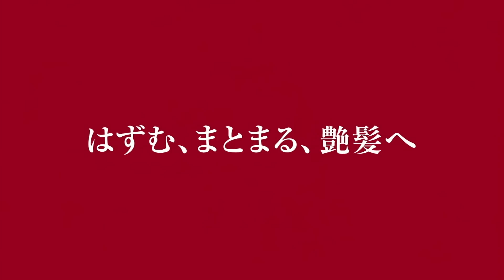小嶋陽菜-資生堂 TSUBAKI 「LOVE小嶋陽菜」篇 30s